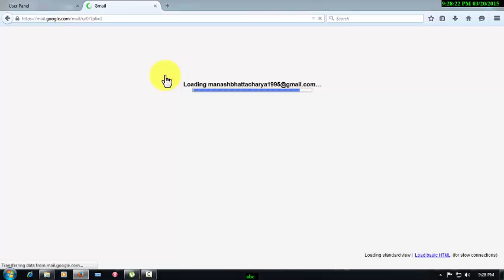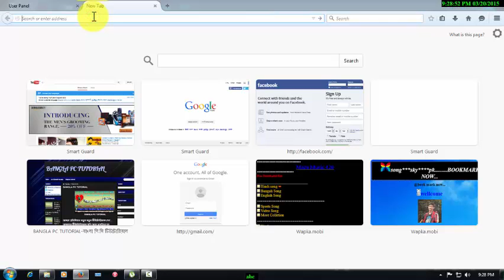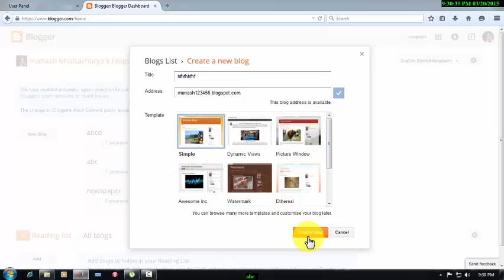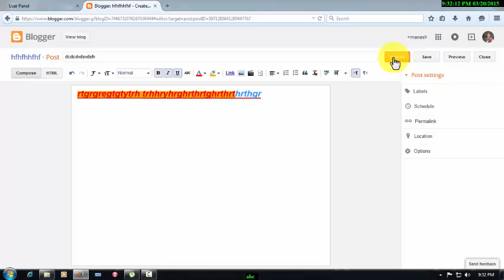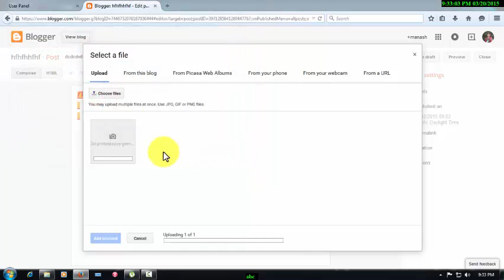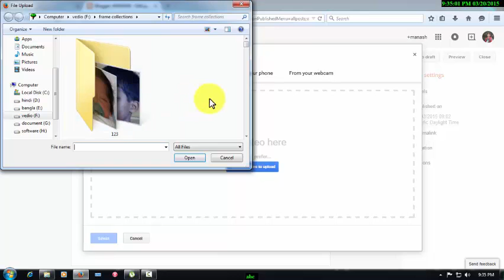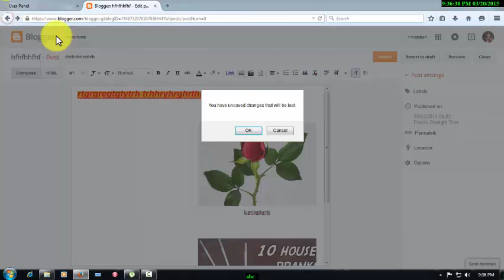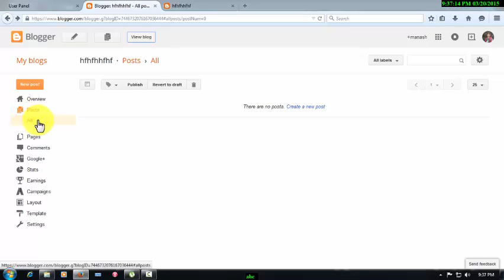create a free blog blangla tutorial part - 1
creat a free blog and enjoy with earn money.